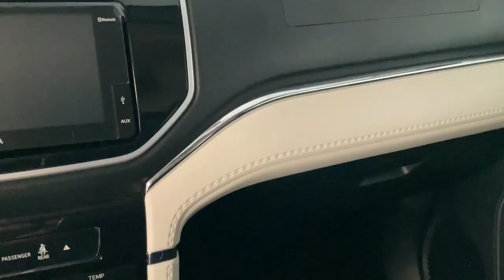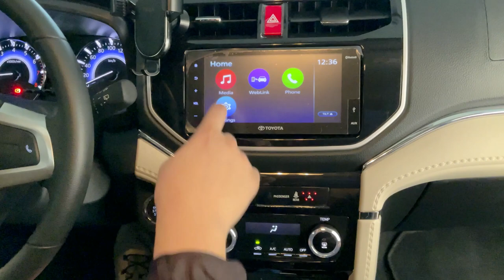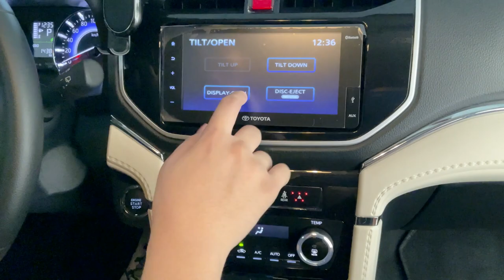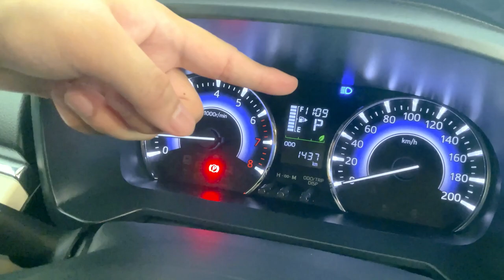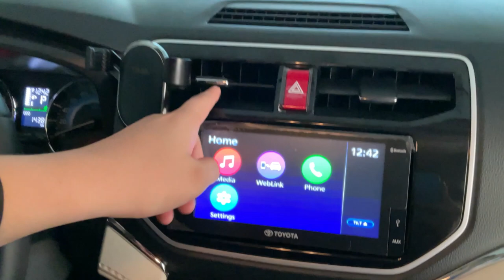2021 Toyota Rush 1.5 G At Part 2 - Detailed Interior review & Driving Experience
This is the continuation 2021 Toyota Rush 1.5 G Automatic review (Interior & Driving Experience).
Big Shout Out to my brother Peng Acogido for making this possible.

2021 Toyota RUSH 1.5 G At - Full Review Part 1 + GTA San Andreas (Intro & Outro)